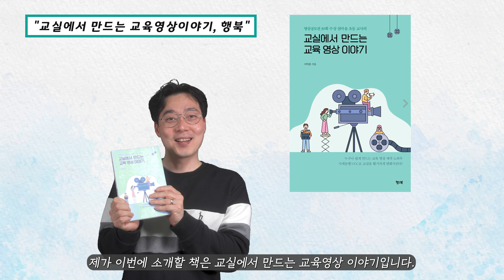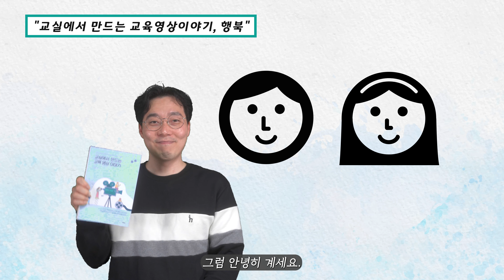[말랑도서관] 알라디너 북튜버 소개가 담긴 책, 교실에서 만드는 교육 영상 이야기, 이탁훈 저, 행북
교실에서 만드는 교육 영상 이야기, 이탁훈 저, 행북
알라디너의 북튜버도 소개한 책,
다양한 교육 현장 속 교육 영상과 관련한 이야기를 전해주는 책입니다.
영상 제작에 관심있는 분들에게 추천하는 책!